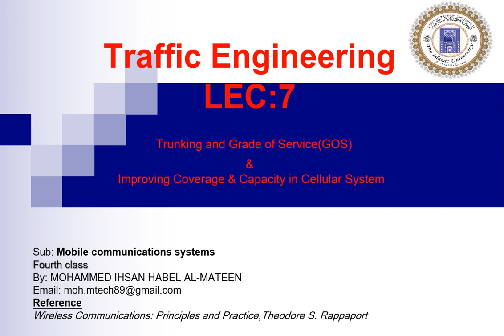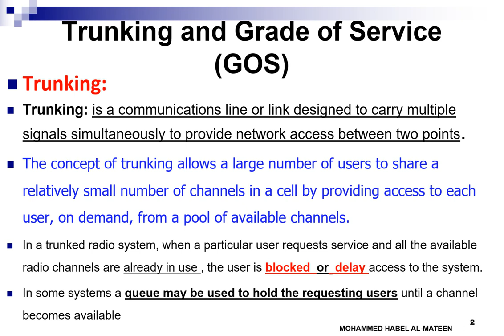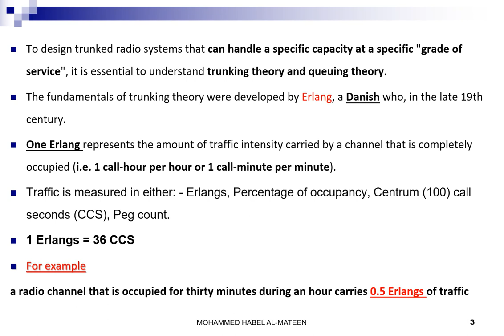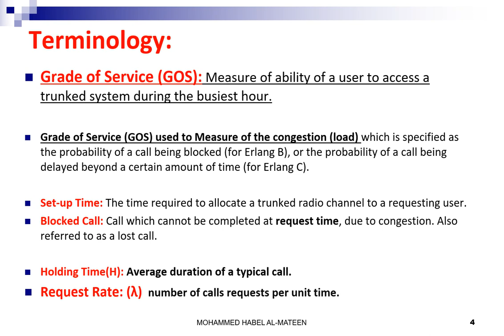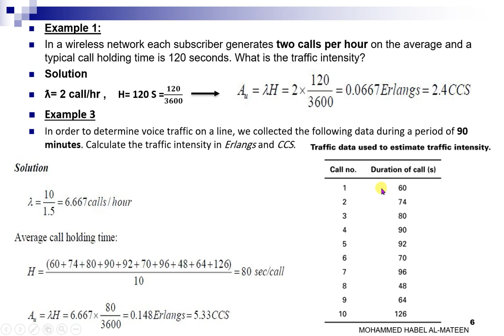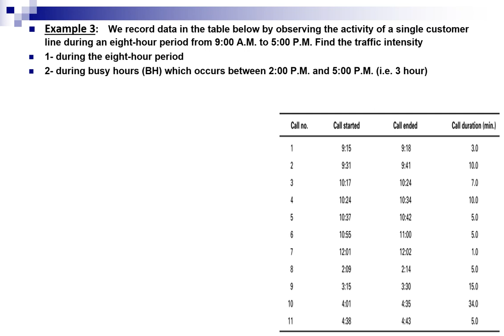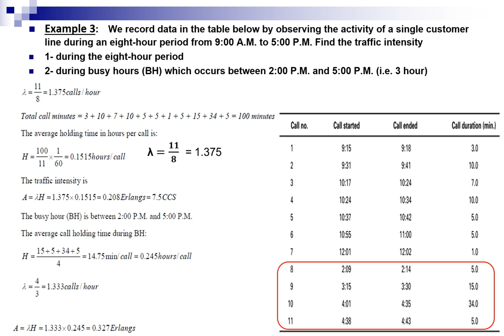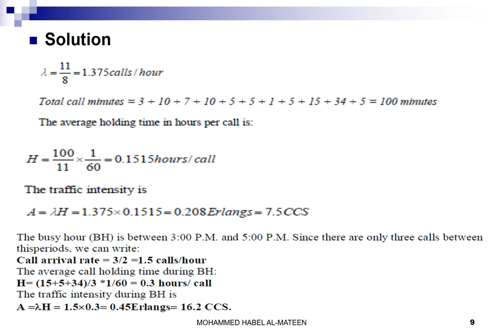Traffic Engineering (part 1 ) lec7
Trunking and Grade of Service(GOS) &  Improving Coverage & Capacity in Cellular System.
By: MOHAMMED IHSAN HABEL AL-MATEEN